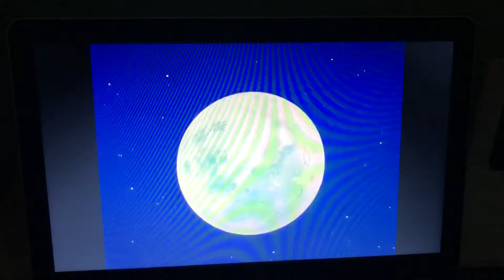Gohan se transforma en ozaru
Gohan ozaru